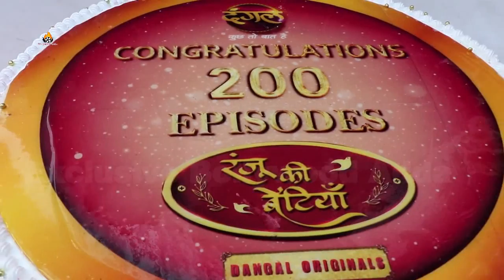200 Episodes Celebrations Of Ranju Ki Betiyaan With Lalita and her Family | Ayub Khan, Deepshikha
200 Episodes Celebrations Of Ranju Ki Betiyaan With Lalita and her Family | Ayub Khan, Deepshikha